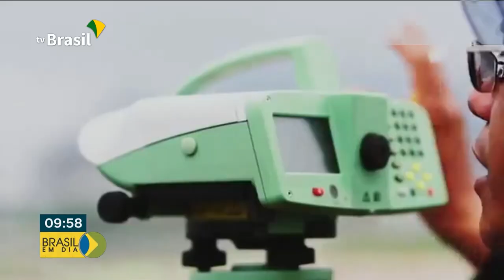Pista do Santos Dumont volta a funcionar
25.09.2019 - A pista principal do Aeroporto Santos Dumont,  no Rio de Janeiro,  volta a operar depois de um mês em reforma. Quem traz os detalhes é a repórter Priscila Thereso.